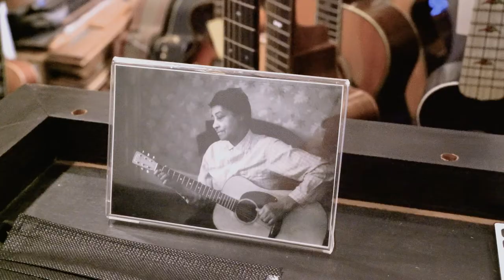Lady Be Good by John Reischman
John Reischman playing our mid-forties D'Angelico Artist 2-Point.